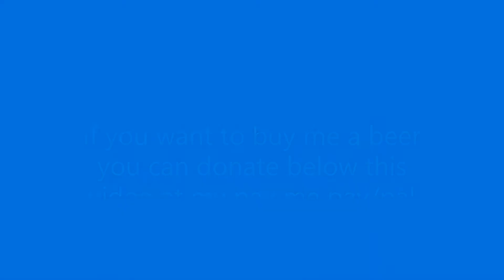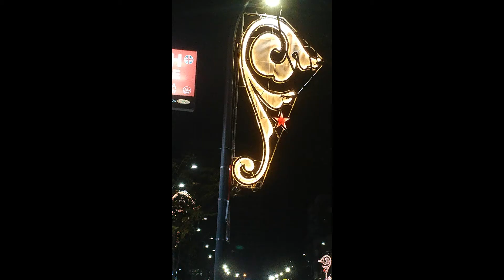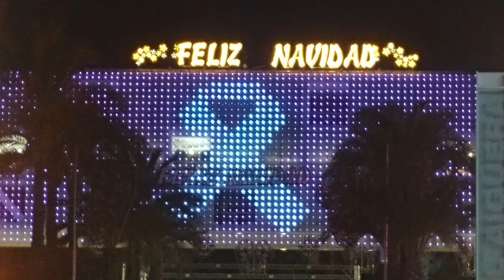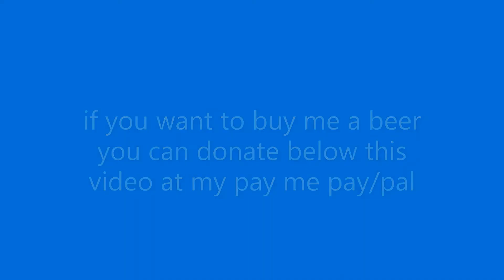Benidorm Christmas decorations 2020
lights, trees, colourful